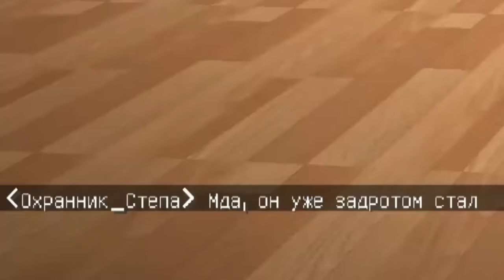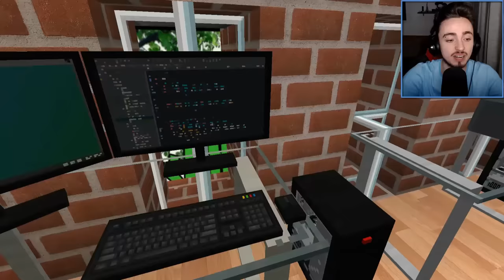НЕПОСЛУШНЫЙ РЕБЁНОК НА КАРАНТИНЕ! МАЙНКРАФТ ЖИЗНЬ ЮТУБЕРА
Непослушный ребёнок на карантине! Мелкий выживание!